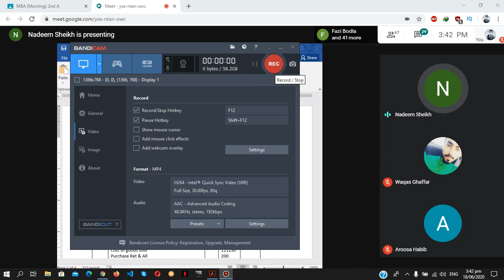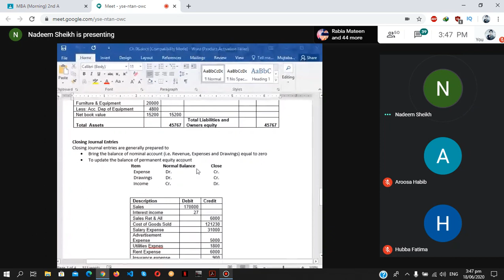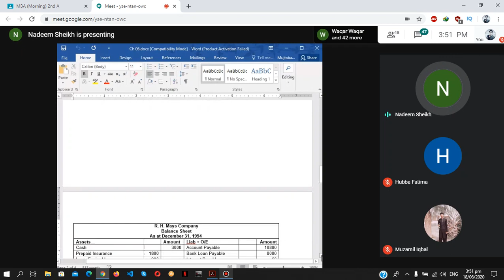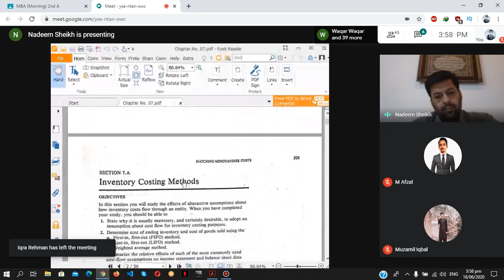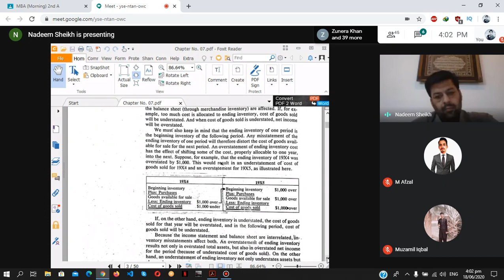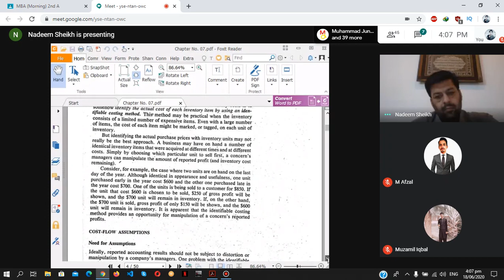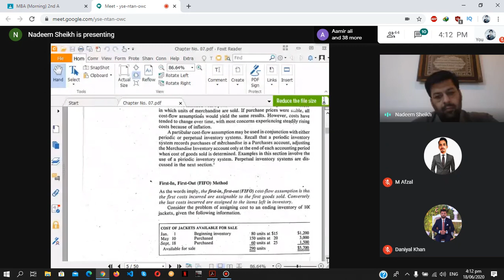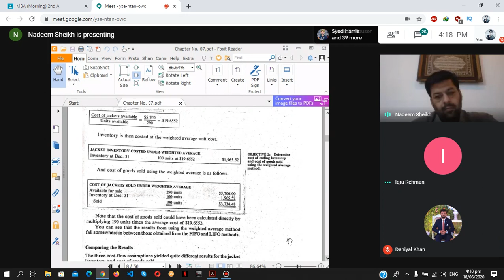MBA Accounting Finance 6th online lecture |Professor Nadeem Sheikh